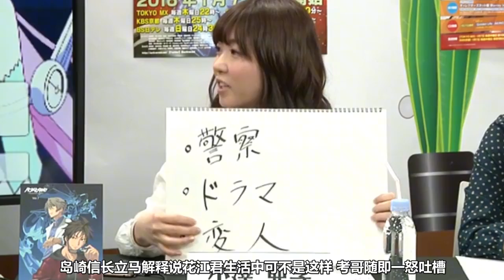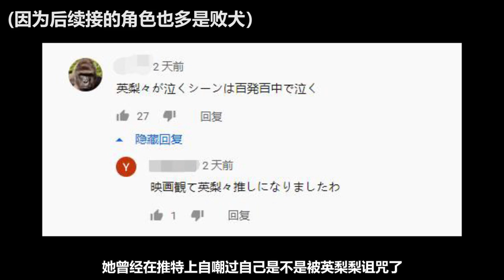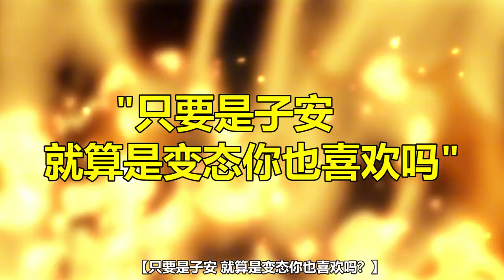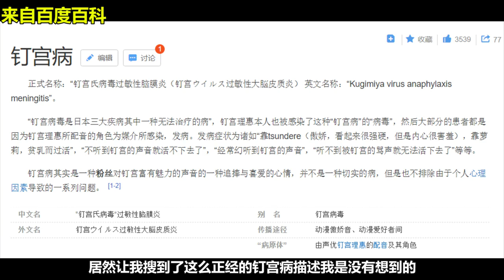【名梗盘点】你们这帮家伙又玩声优梗啦！知名声优梗盘点TOP10！【在下三少啦】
在下三少啦 声优梗 名梗 优梗盘点 请注意，本视频完全符合YouTube社区准则，没有任何违规行为。